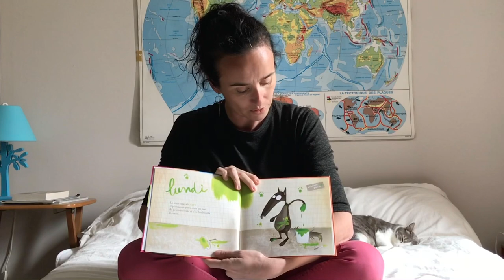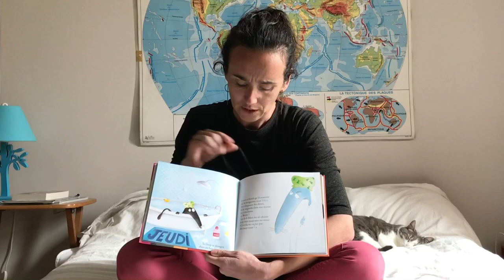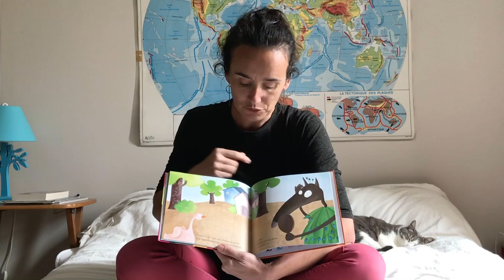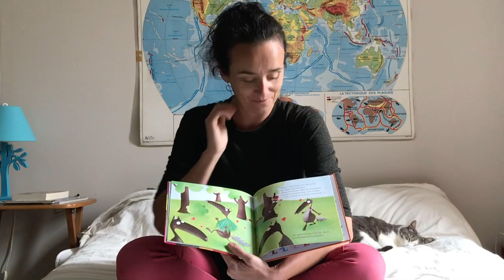Le loup qui voulait changer de couleur, lecture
Lecture de l’album « Le loup qui voulait changer de couleur »
Comme toujours, vous pouvez regarder cette vidéo avec le son, ou sans et laisser votre enfant vous la raconter avec ses mots.